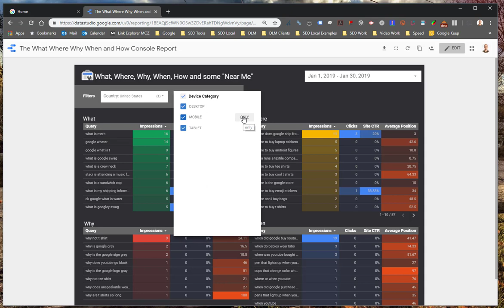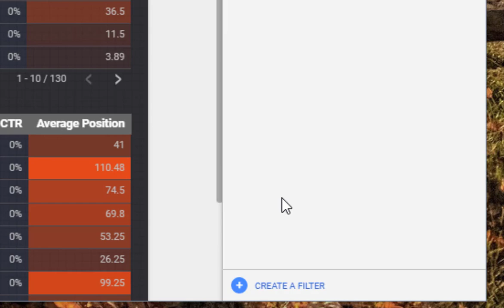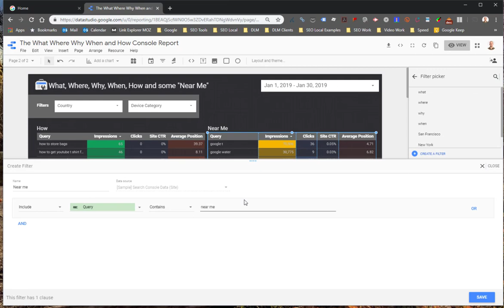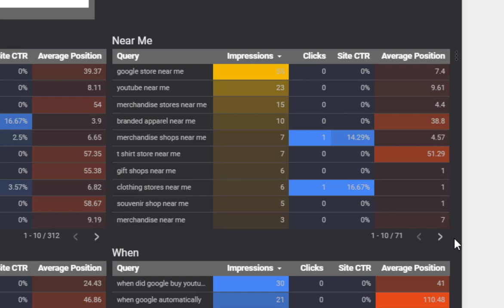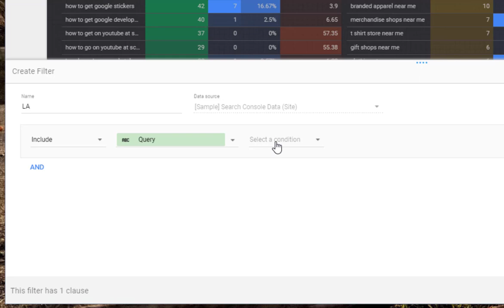Google Data Studio used to display GSC Query Data for "who, what, where, when and how"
The Ultimate Google Data Studio Dashboard for Local Keyword Research and Content Creation

Ever wondered what type of questions drive traffic to your website? You can hook up Google Search Console to Google Data Studio to see your data visually. This video shows you how.
Questions / Feedback: Twitter @ndyjsimpson